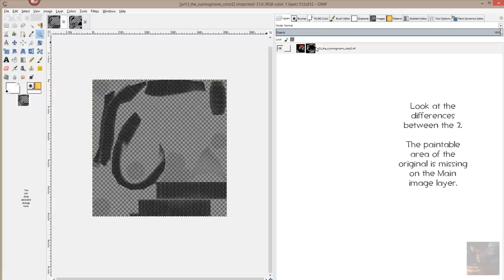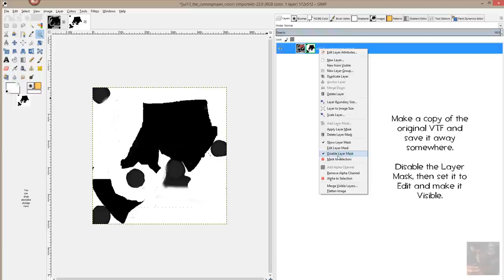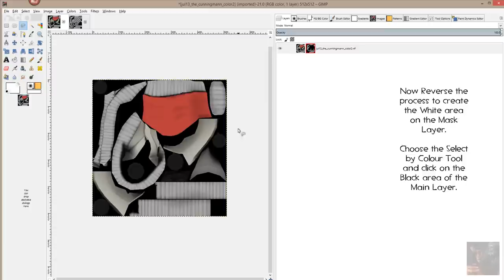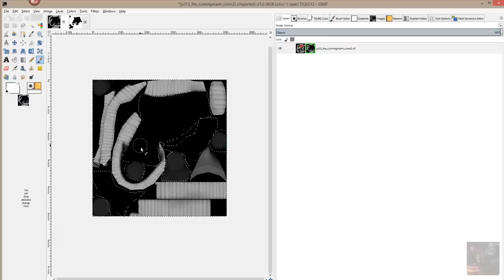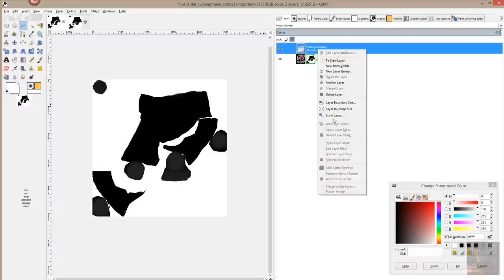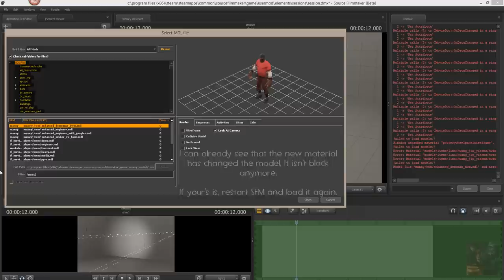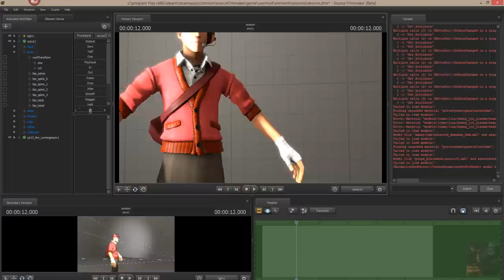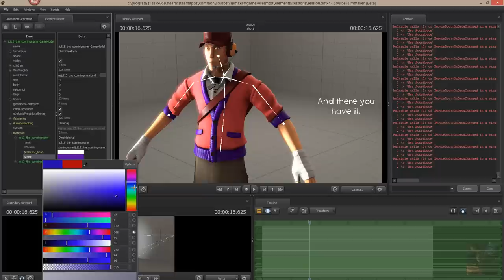SFM - Fixing the Cool Cat Cardigan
Yet another example of how to fix another model's materials. This one involves copying the paintable areas from the Layer Mask to the Main material layer, then changing the Black material covering the paintable items to white.

The original way this is done must work in the TF2 Game, The black on the masking layer stops paint from being applied to the non-paintable areas of the material and the paintable area of the Mask accepts the paint from the can.  That doesn't work for SFM.  It appears that the paint is actually applied to the main layer (truth be known, I don't really know.) This method is what I have found to work and until the engine changes and it doesn't work anymore, I'll continue to use it.